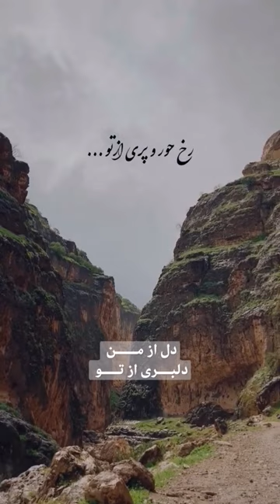دل از من ... دلبری از تو ...